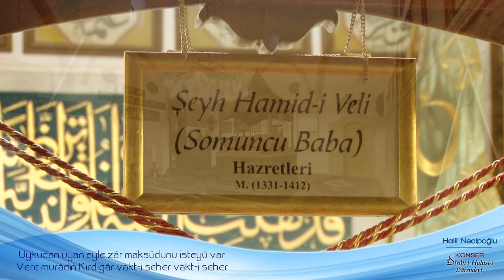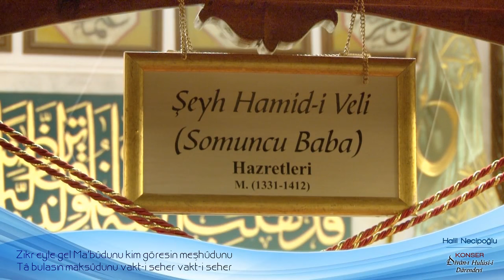Halil Necipoğlu | Divân-ı Hulûsi-i Dârendevi Konseri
Halil Necipoğlu | Divân-ı Hulûsi'den İlahiler | Üsküdar Belediyesi Somuncu Baba ve Hulûsi Efendi Paneli

Okunan ilahilere buradan ulaşabilirsiniz:
01 Nideydim 0:37
02 Perişan zülfüne 07:46
03 Bugün mecnunuyum 13:00
04 Kalk ey gönül 19:36
05 Vakti Seher 23:37
06 Akıl gider ar olur 32:43